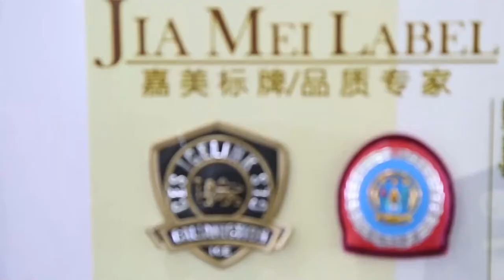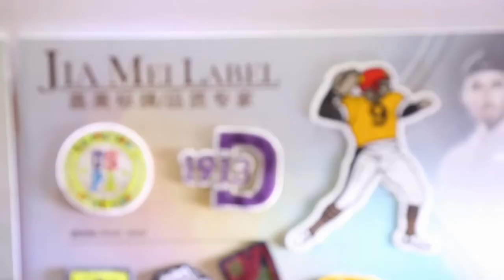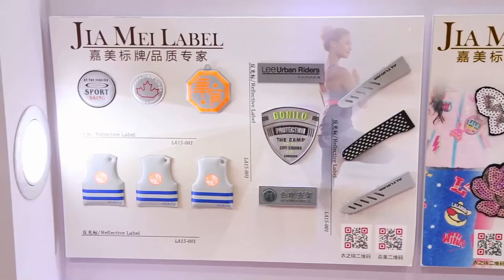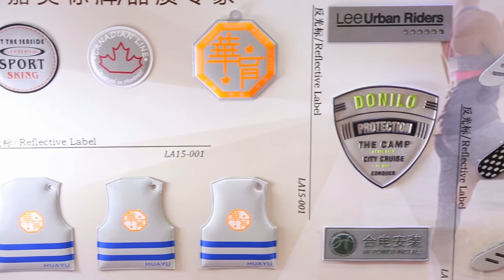Nan Jing Jiamei Garment Accessory Factary Exhibition Show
Nanjing Jiamei Garment Accessory Factory is a garment accessory manufactory that integrats developing, manufacturing and marketing. We are specialized in uniform badge, epaulette, rubber labels, silicon labels, leather labels, reflective labels, embroidery patches, TPU printing labels, fabric and leather printing labels, sleeve tabs and PU pullers etc. Our products have passed the evaluation of the certification of OEKO-TEX STANDARD 100 with Text-No BEAO 061414.
Our products can be used in all kinds of apparel, outdoor clothing, office wear, bags, gloves, caps and some craftwork gifts. We have done this business for a long time and are unanimously praised by our customers for our modest service and high quality.